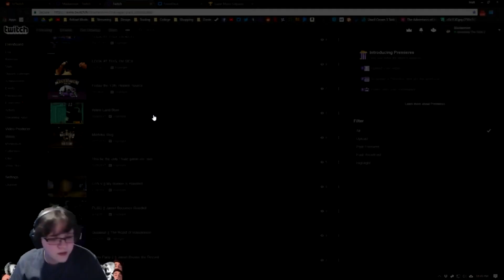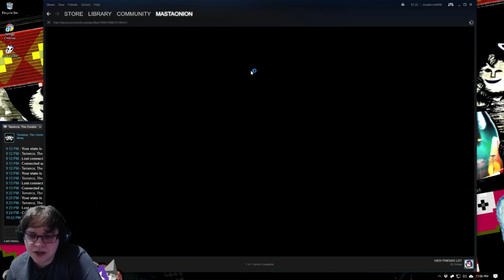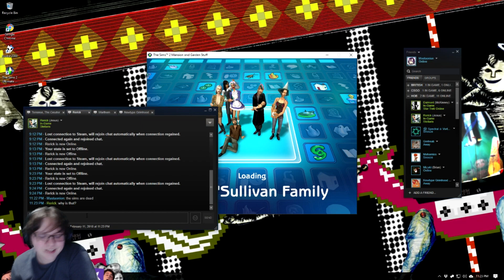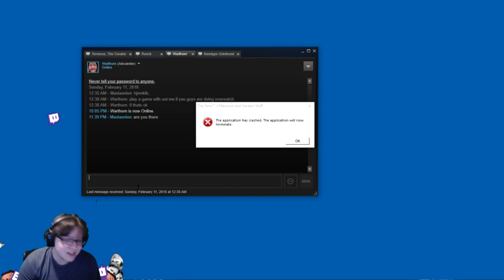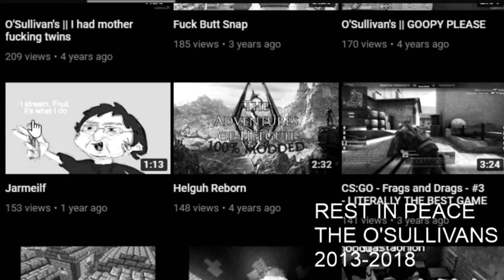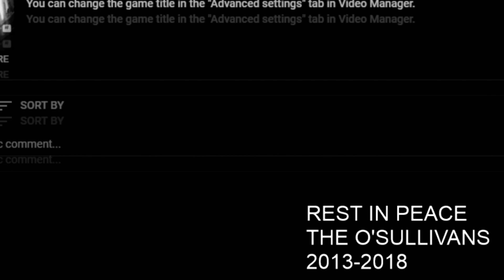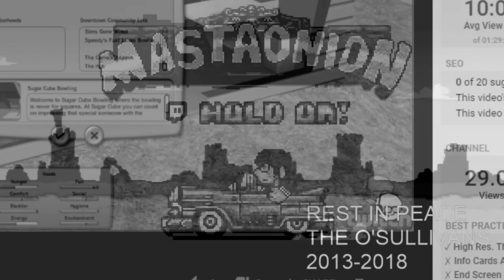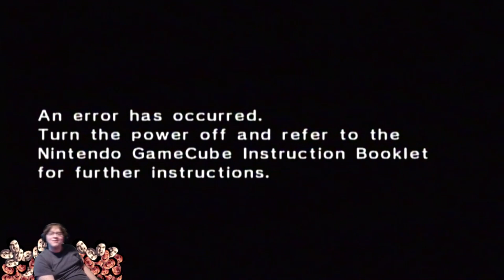02/12/2018 - O'Sullivan Legacy (#46)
00:00 - AFK Screens
22:38 - Sims 2
1:15:07 - Sims 2 Funeral
2:18:05 - The Urbz
4:48:04 - AFK Screens

Here it is, the last day of the Sims 2 Legacy challenge, not by choice though, the game had gotten so corrupted at this point it straight up refused to load. You can actually pinpoint the moment my heart breaks in half in this stream. Although it ended abruptly, I had an ace up my sleeve loosely prepared for this moment. In this stream, we continue the legacy in another game.